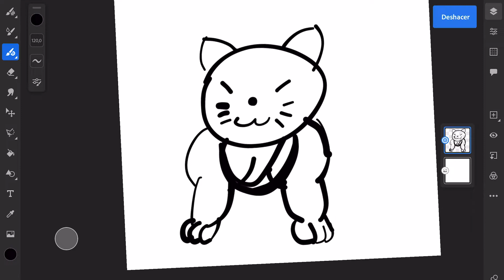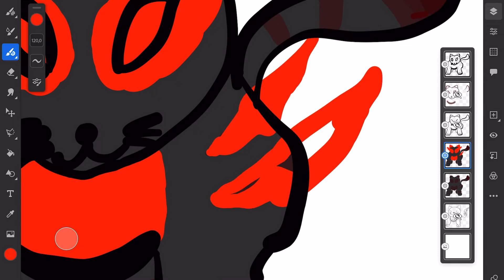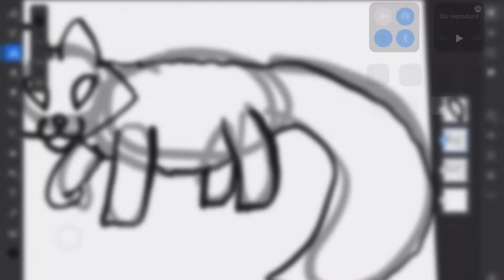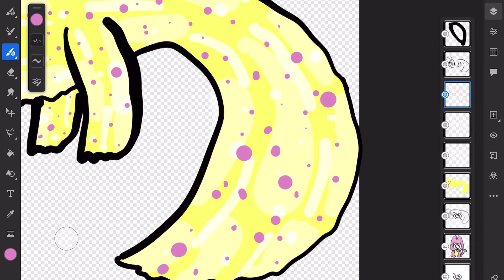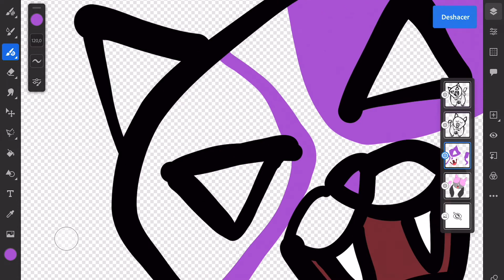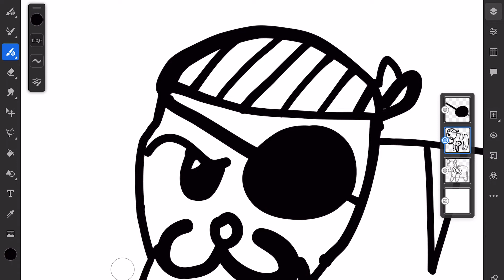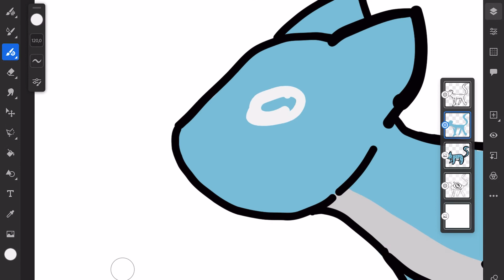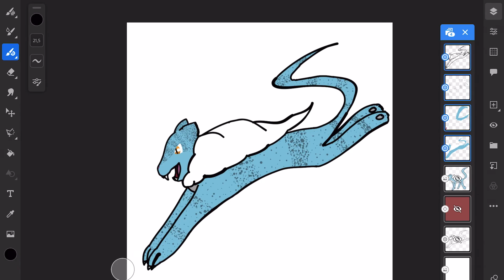🔥 Estuve DIBUJANDO POKEGATOS (1 SEMANA), he aquí el resultado | 12 fakemon gatunos 🔥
🎁 ENHORABUENA ACABAS DE ENCONTRAR EL MEJOR VIDEO SOBRE HACER FAKEMON 🎁

Buenas amigos en el video de hoy les traigo un video por el día del gato, fue ayer pero ya saben los cinco minutos de cortesía xd. En este vídeo les explicare como hacer fakemon, como yo los hago. Veréis los 12 pokegatos que he dibujado para esta ocasión. Estos nuevos pokemon son monos, entrañables y algunos incluso temibles. Tengo curiosidad por los nuevos pokemon de pokemon escarlata y púrpura, se pareceran alguno a los míos? ojala xd.

Empecé a dibujar estos fakemon porque me enteré que justo quedaba una semana para el día del gato y dije "De una" y a dibujar fakemon que me puse xd.

Ah y los que tengáis la decencia de leer la descripción como buenas personas que sois poned un 🐘 en los comentarios.